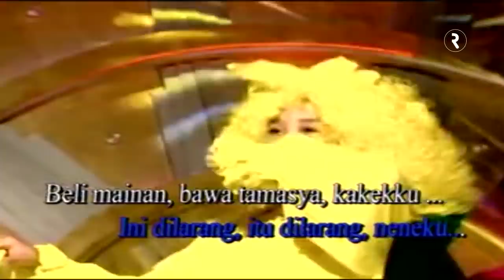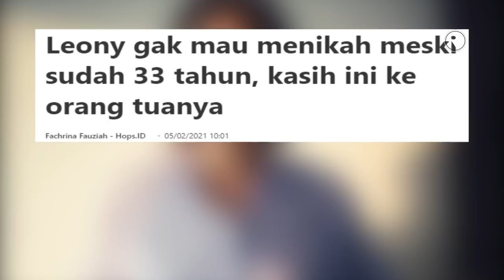Pantas Gak Nikah-Nikah. Tuanya Jadi Lesbi dan Gay! Lihat Sendiri Perubahan Personel Trio Kwek Kwek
Trio Kwek Kwek merupakan grup penyanyi cilik yang beranggotakan tiga orang anak kecil bernama Dhea Ananda, Leony Vitria dan Alfandy. Dimana Trio ini sangat populer dan sukses diera tahun 90an.
Setelah dibubarkan pada tahun 2001 sejak debut pertama mereka di tahun 1993. Ketiga personel Trio Kwek Kwek mulai mengambil jalan masing-masing. Dan mirisnya, dua diantara personel ini tuanya dianggap menjadi seorang gay dan lesbi.